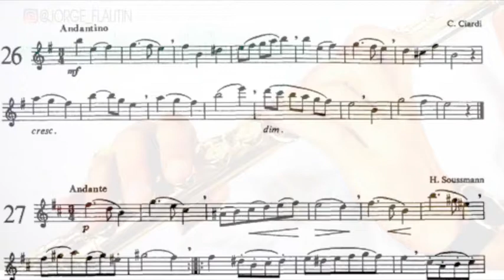Bántai Kovács I No 26